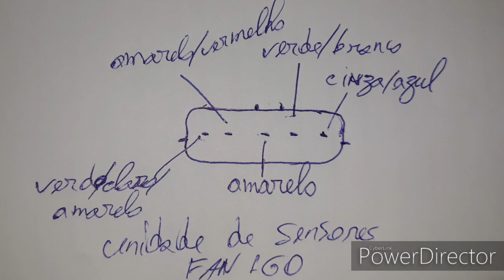Funções, pinagem e cores dos fios da unidade de sensores da CG 160 FAN 2016